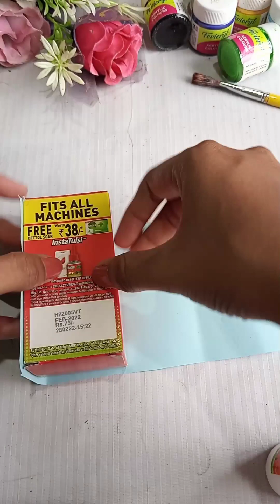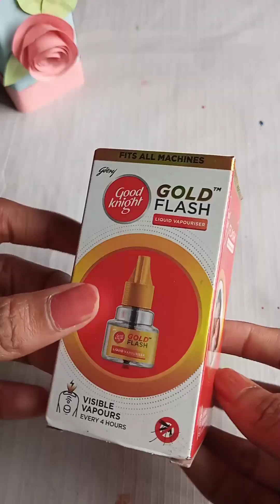2 Unique Pen Holder making // Best Out Of Waste // Diy Pen Holder // Pen stand Making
How to make paper pen holders?
How to make pen stand using waste material?
 Best Out Of Waste 👍👍👍
 Diy pen Holder // Pen Stand